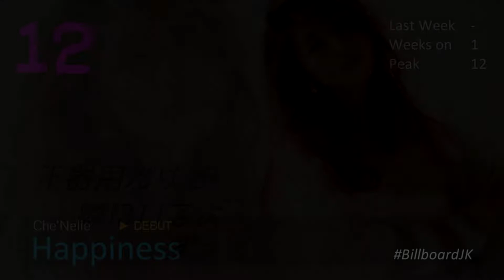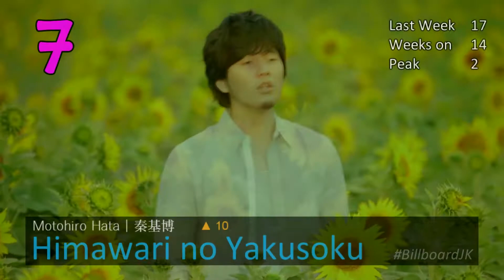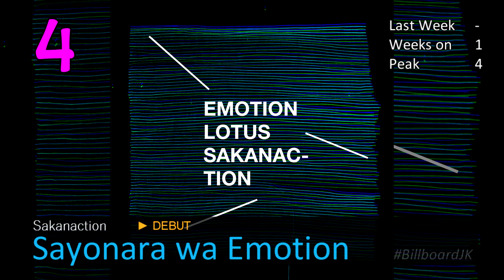Top 20 of Japan Billboard Hot 100 (2014/11/10)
Original Upload: November 9th, 2014
Video #71

I remember Goriki Ayame's first single Tomodachi Yori Daiji na Hito (友達より大事な人) charting in 2013. Personally I think the song is pretty cool. However, the same cannot be said for her live singing skill, which became a pretty big controversy/meme in Japan after a performance on a live show. There is a reason why the official MV has plenty of dislikes.

And since then, she no longer sings live on music show appearances...